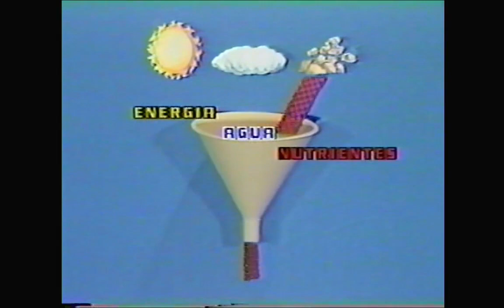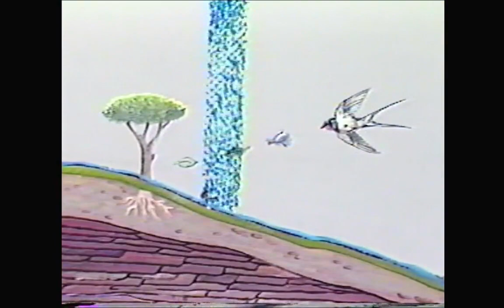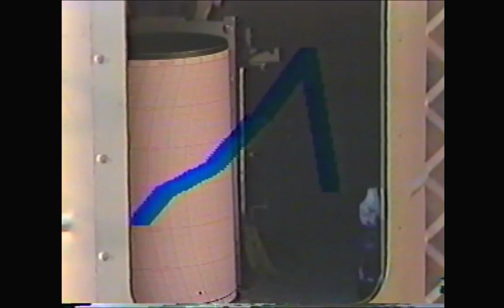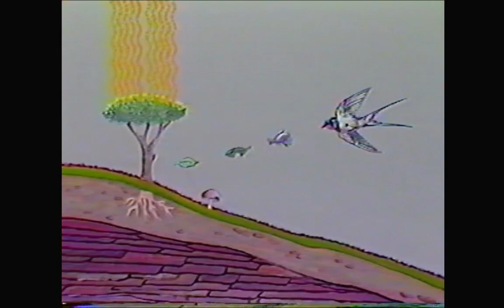Chamela, hacía el conocimiento de la selva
El programa muestra el desarrollo de diferentes investigaciones biológicas que realiza el Centro  de Investigaciones complejo Chamela en el ecosistema de la selva de Jalisco. Primer lugar en el cuarto Festival Nacional de Cine y Video Científicos de AMRAC en la categoría de ciencias naturales, Morelia Michoacán 1988.